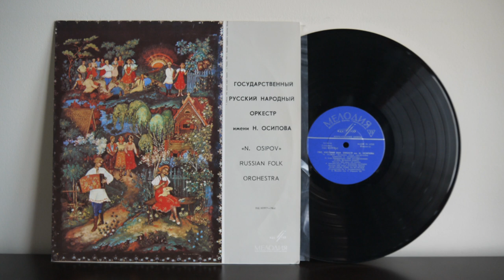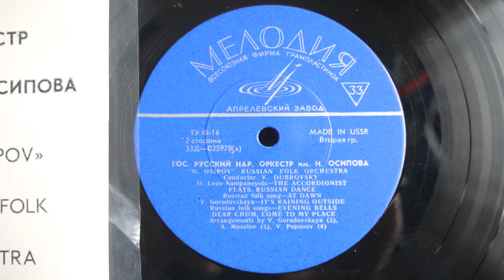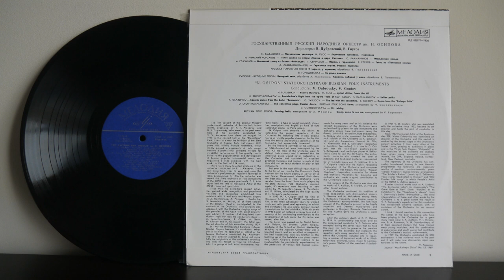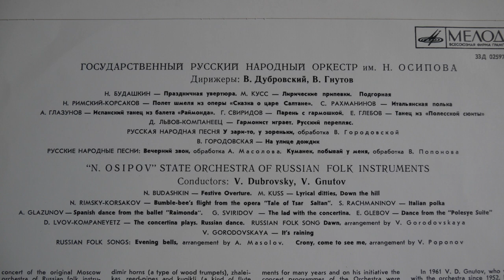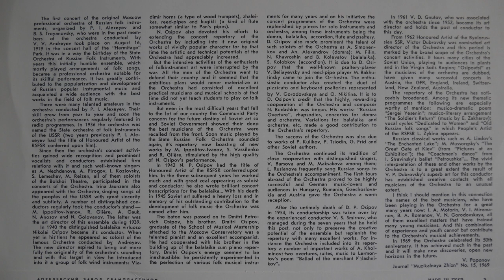N. Osipov State Orchestra Of Russian Folk Instruments